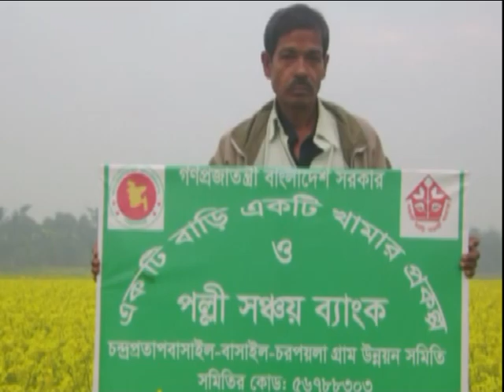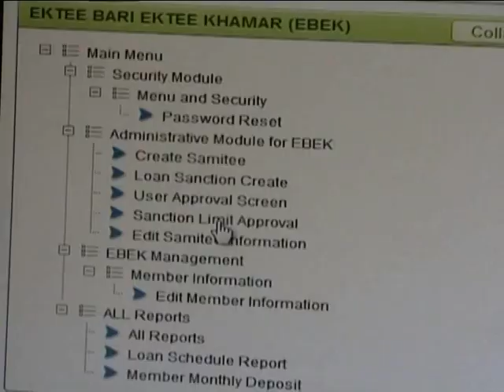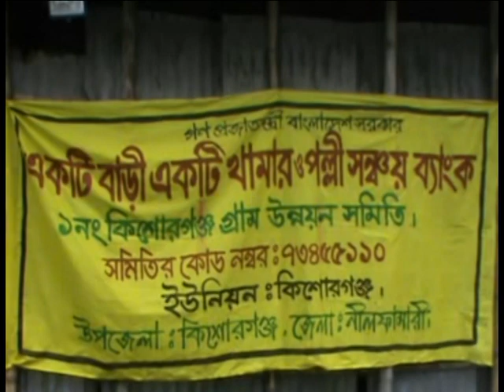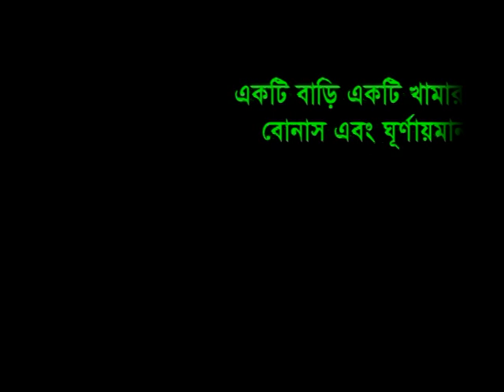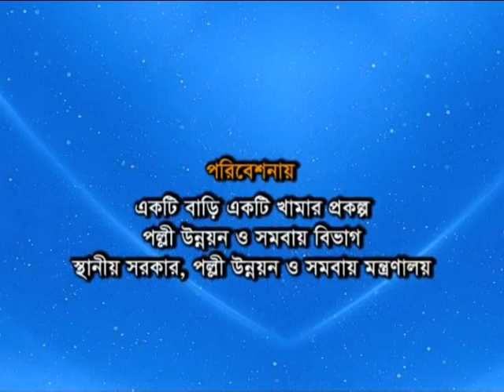Beggger Kishoreganj Documentation July 2015